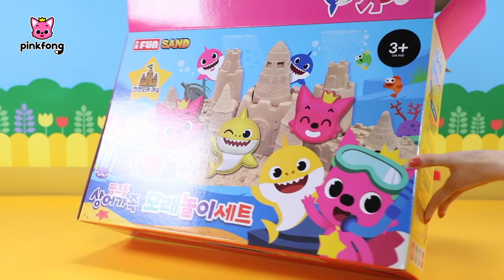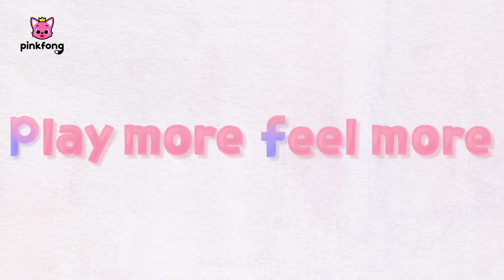Pinkfong y Tiburón Bebé Juego de Arena | Juguetes | Pinkfong Cuentos Infantiles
[Mundo Tiburón Bebé para Niños] ¡Descárgala ya y disfruta de miles de videos y juegos ahora!

¡Vamos a jugar con Pinkfong! ¡Pinkfong y sus amigos prepararon diversos juegos muy divertidos y educativos para nosotros! ¿Qué juego vamos a jugar mañana?
¡Pinkfong! Juguetes🧸🤖